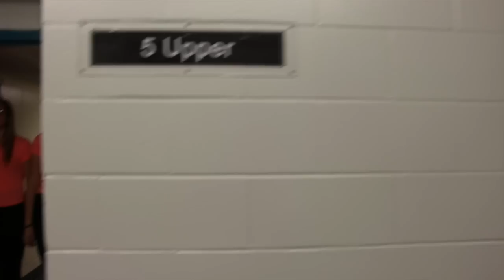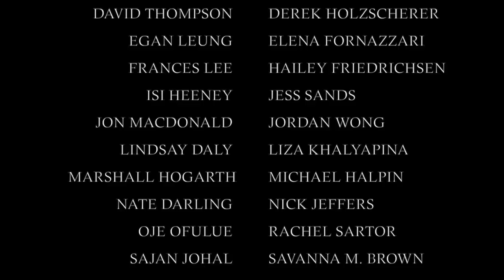UPTOWN FUNK LIP DUB: SAUGEEN MAITLAND HALL - 5 UP - UWO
Western University // Saugeen-Maitland Hall // 5 UP